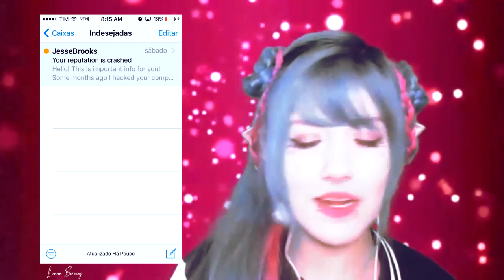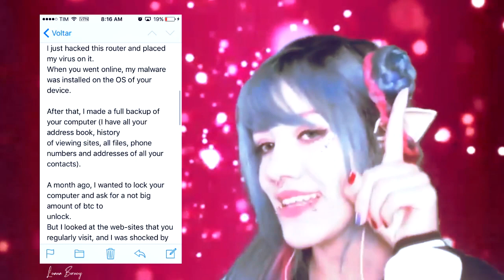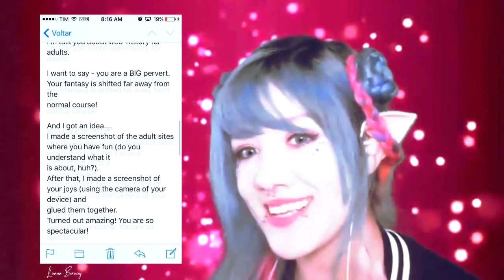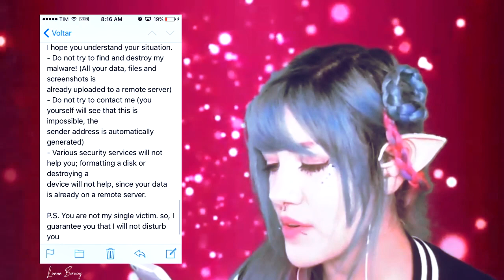► FUI HACKEADA! Saiba o que aconteceu 😱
► Antes de assistir, coloque em "HD".

Só um detalhe do dia de hoje: Se passaram 48 horas e eu não tive o meu PC danificado, não recebi nenhum outro e-mail, nenhum dos meus contatos receberam algo suspeito então, tudo numa boa!

Estamos chegando a 3K de inscritos! Venha fazer parte do time!

PS: Farei live na sexta (de tarde), no sábado e domingo durante a noite.

Espero vocês!